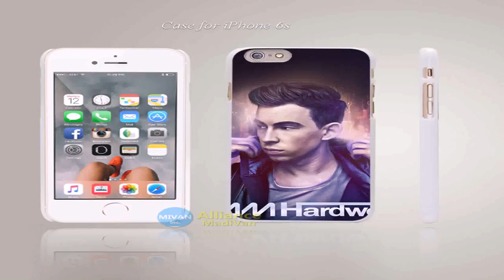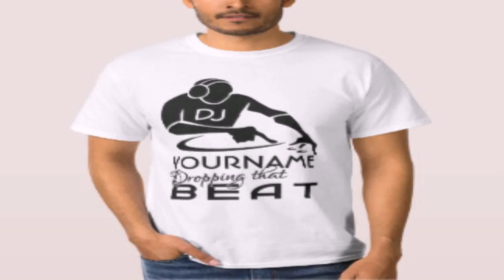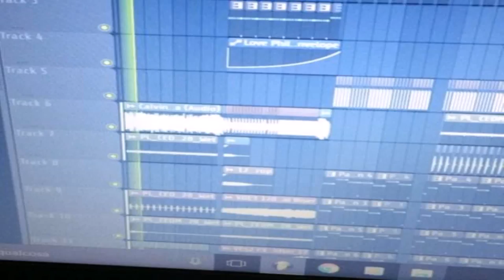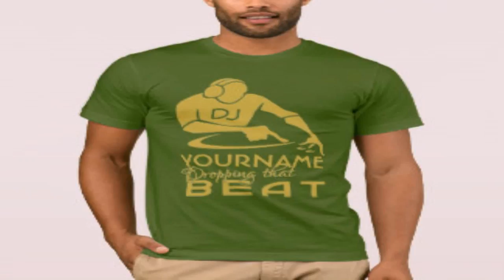Dj Style House Music (see description) (see description)